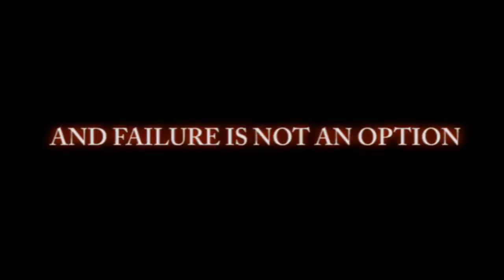In Search Of Kevin Smith Movie Trailer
Three Students embark on the greatest journey in an attempt to gain an interview with the legendary writer and film-maker Kevin Smith who is performing live in London at the O2 arena.